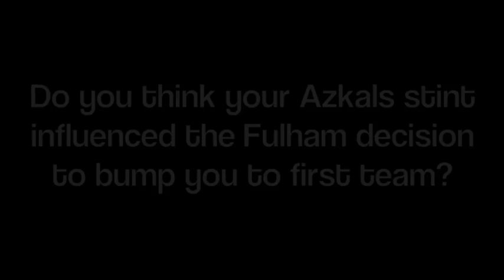Neil Etheridge on his home club Fulham - GMA News